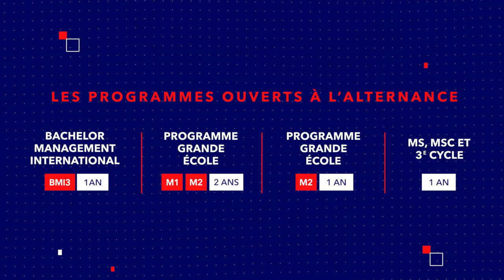L'alternance à l'EM Normandie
L'EM Normandie est la référence des Business Schools sur l'alternance avec plus de 800 alternants et 5000 offres proposées aux étudiants chaque année !
Envie de prendre de l’avance sur votre avenir ? Rejoignez la filière alternance EM Normandie et décrochez un emploi avant la sortie de l’École !